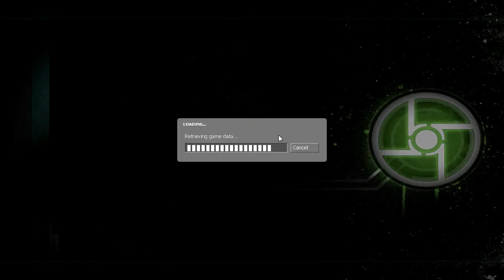ColeTrainxx Plays: Half Life 2 Co-op w/ X55: Episode 47